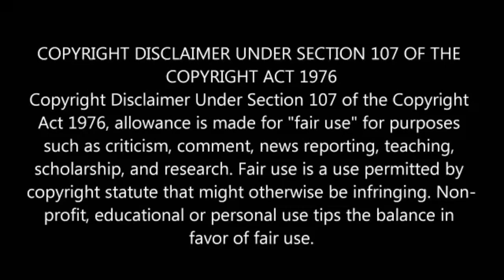THE STORY OF VELPARI (REVISITING) 8D AUDIO [A story of a man who won the muvendar ] must watch.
sources:

                   Purananuru,Veera Yuga nayagan velpari by su.venkadesan,Google.

                   odgar green

                    ayirathil oruvan music 🎵